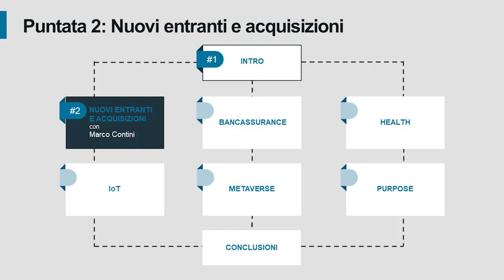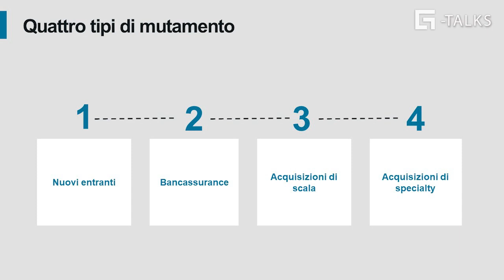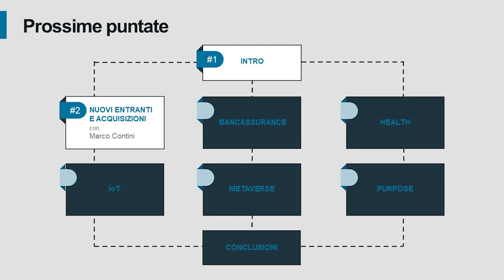G-TALKS: NUOVI ENTRANTI E ACQUISIZIONI | 2° Puntata | Con: Marco Contini